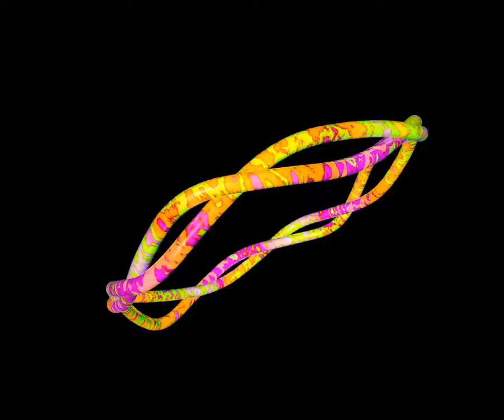C4D VJ - test 1